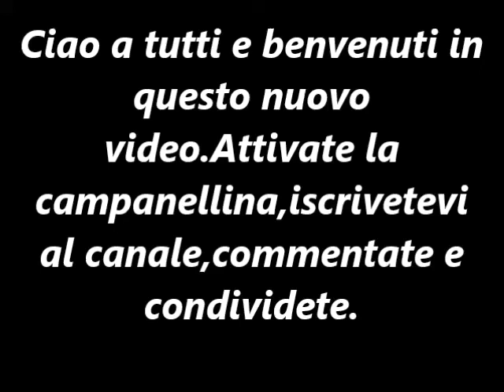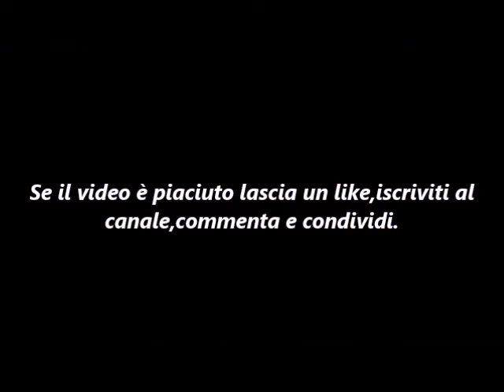Porte Aperte al DORS di La Spezia Migliarina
Descrizione della gita fatta al DORS di La Spezia Migliarina in occasione del Porte Aperte.